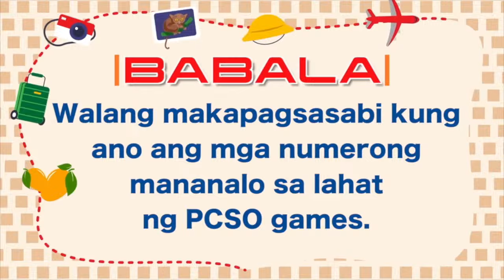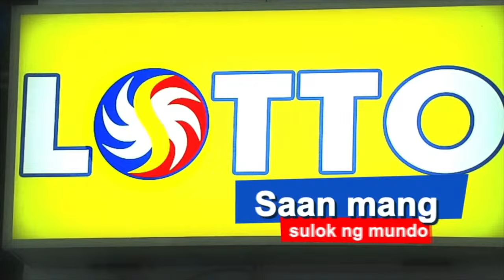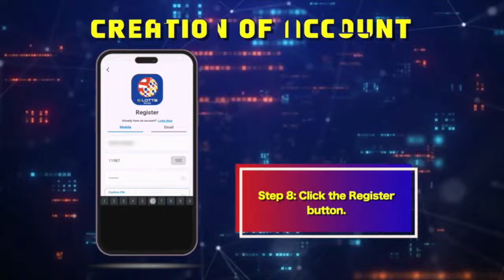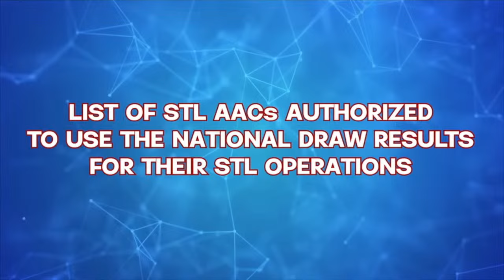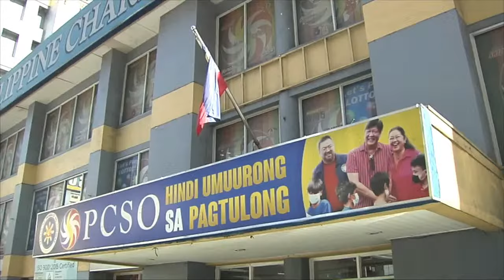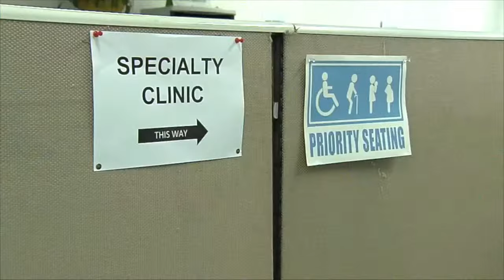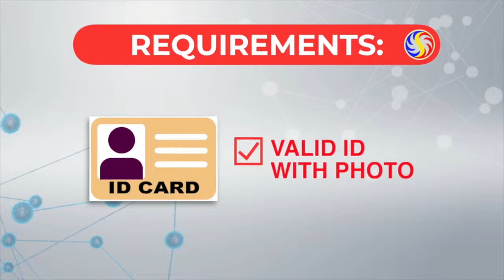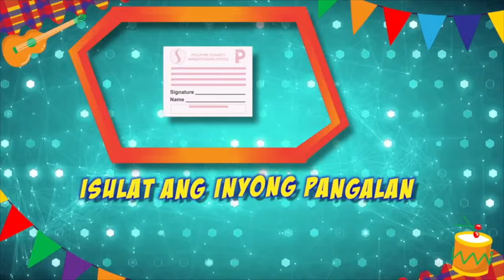[LIVE] PCSO 9:00 PM Lotto Draw - April 1, 2024